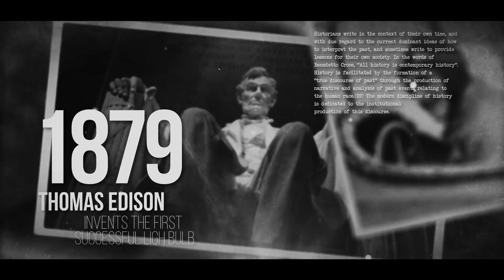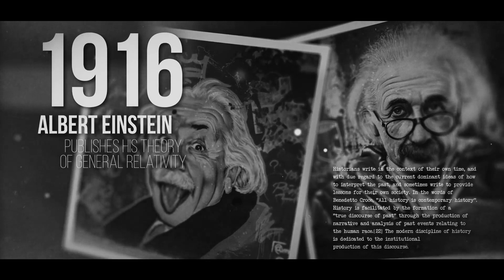History Timeline Cinematic Photo Slideshow - After Effects Template